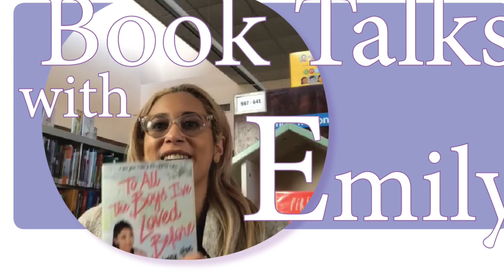Emily Book Talk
The Walls Around Us